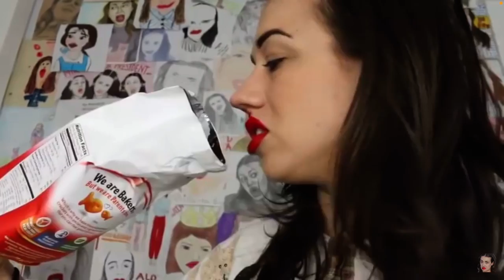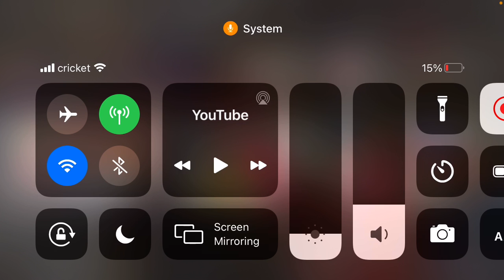Reacting to weird goldfish crackers again (I got so grossed out)